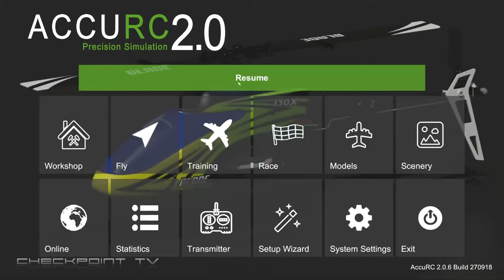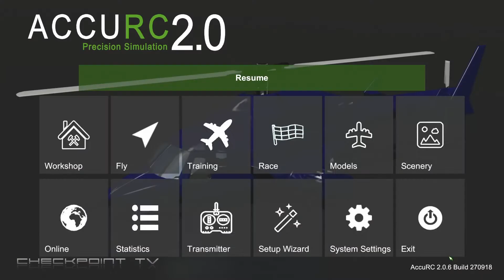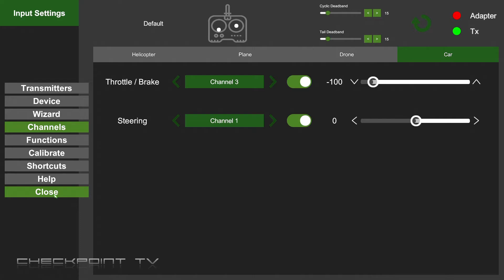AccuRC 2 #03 Aerobatics Chopper Testing Gameplay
AccuRC is an RC simulator mainly for helicopters, but also drones, fixed wing and cars, including racing, FPV in Photo and 3D sceneries. Our focus lies on flight dynamics realism and accurate recreation of the way different models feel. Our users say AccuRC is the most realistic sim they ever used.

The first version of AccuRC flight simulator was released in 2014. Since then, thousands of RC pilots have been enjoying the most sophisticated and realistic aerodynamic simulation ever produced. After continuous program of free upgrades, we’re now about to release version 2.1 which makes the AccuRC available on Steam, with all the advantages of ease of access, instant availability and slimmed down supply chain, passing the savings on to you, the customer.

AccuRC offers RC fliers unique benefits unavailable with any other RC simulator.

Each and every model and component in the sim are created entirely as the original, often using CAD files from the manufacturers themselves. Here are some of the companies we have worked with in the past and are currently working with, enabling us to represent their products as accurately as possible:

BK Designs LLC
Compass Models
GAUI TSH
HD Helicopters
KST Servos
Mikado USA and VTX Designs
Minicopter
MSH USA
OptiPower
SAB Heli Division
SAVÖX
Scorpion Power System Limited
Synergy RC
Velos Rotors
XLPower

Our simulator is designed to simulate the entire model from the servos to the blades and control surfaces, with control geometries and components accurately affecting the way things feel– it's not just simply a picture of a model. Your models can be set up to individual tastes and requirements, simply by swapping electrical and mechanical components and adjusting settings as you would do with your own model. That all is done via our unique workbench area, where you can get so close to the model that you can almost smell it.

You can setup modes for training with enhanced stability options to get you started if you so require, but also for intermediate and advanced pilots who just want to have a good time making the air burn! Using our very own AH720 flybarless unit and our unique virtual transmitter, you can customize your model setups for each aircraft down to every nuance and learn how to use advanced RC equipment.

Choose from countless helicopters, fixed wing and scale aircraft, drones and quads and buggies. Flying in 3D sceneries, you can also choose from a range of camera views to customize your flying experience even further– including first person view.

AccuRC comes with super-detailed sceneries based on actual RC flying sites along with our new 3D rendered super-scape sceneries which include stadiums, adventure parks and remote islands– ideal for any flying style from helicopter 3D, aerobatics to drone racing and first person view flying.

AccuRC's super accurate aerodynamics- and physics engine ensures the most realistic and rewarding flight experience– recognized and used by many of the world's leading RC pilots.